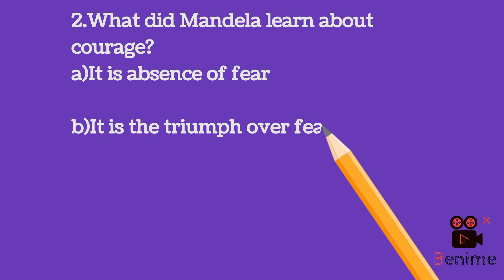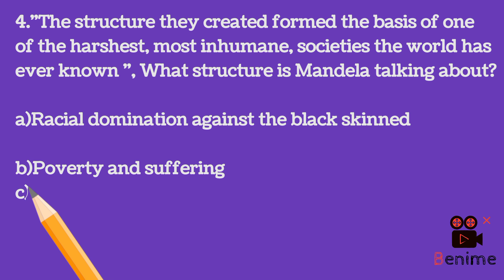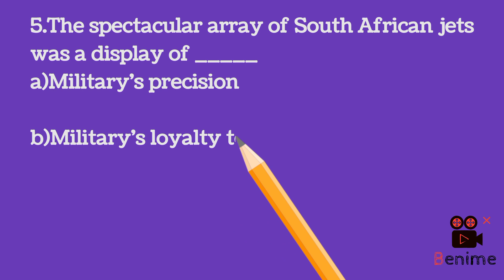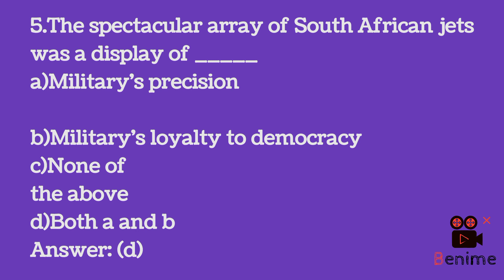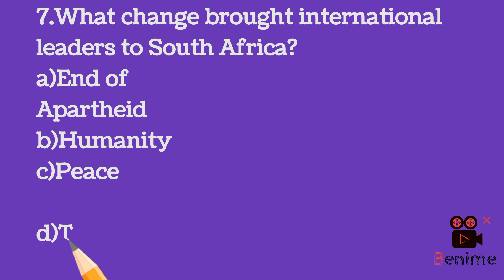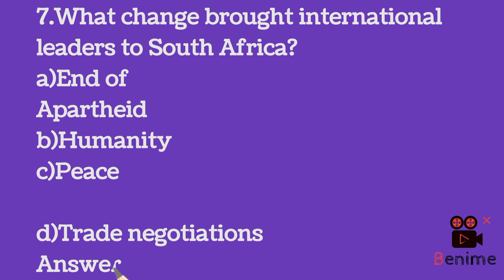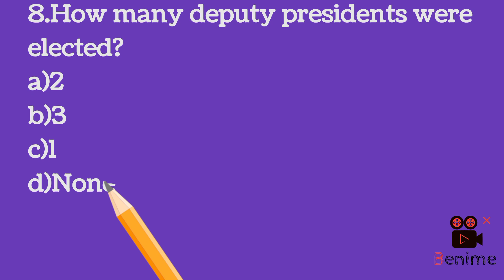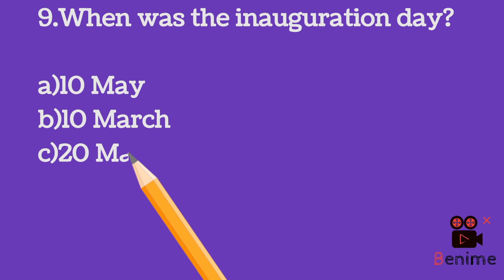NELSON MANDELA: LONG WALK TO FREEDOM - 02@GoldenSpear-5A